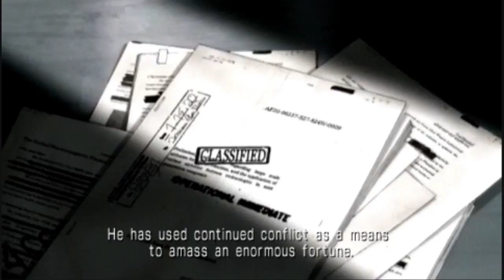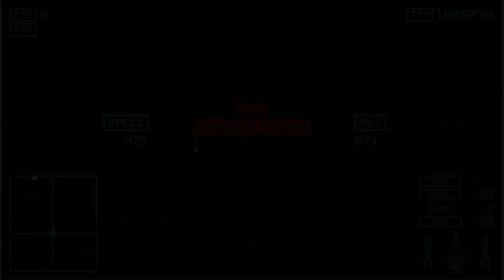Ace Combat X: Skies of Deception - 10 - Ace Gear Solid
For some reason, planes resting on the ground can take more hits that the ones in the air. Weird.